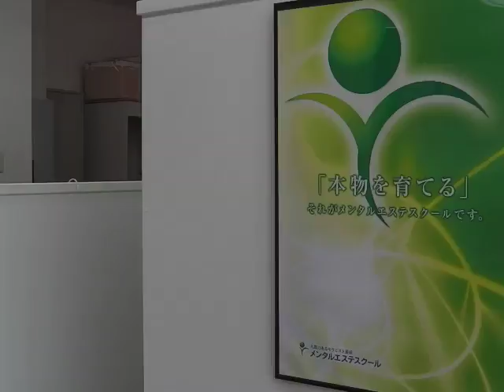才能 努力 ある人 私には才能がありません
LINE@で気軽に聞いてみる まずは自分の悩みを根本から解決・メンタルエステスクール